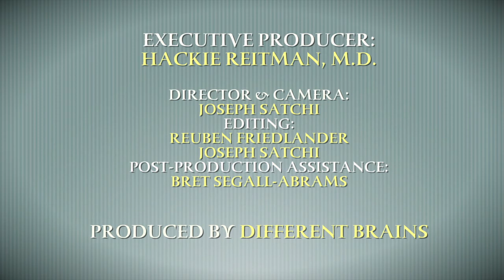Finding Happiness in Neurodiversity, with Shawn Smith, Me.D., CCC | EDB 121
In this episode, Dr. Hackie Reitman welcomes back regular guest Shawn Smith, Me.D., CCC. Shawn is a successful entrepreneur, a neurodiversity advocate and consultant, and founder of Don’t Dis-my-Ability. Shawn discusses the importance of surrounding yourself with positive influences, and seeking out fulfilling careers.